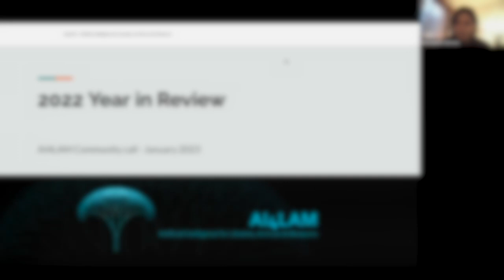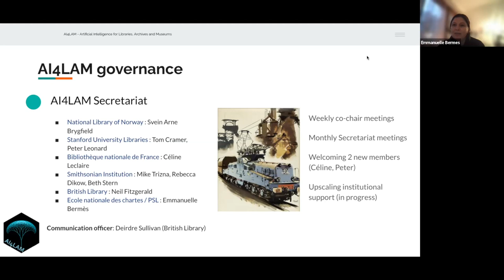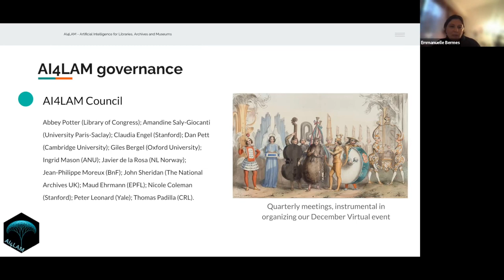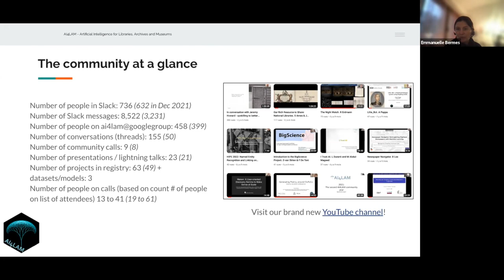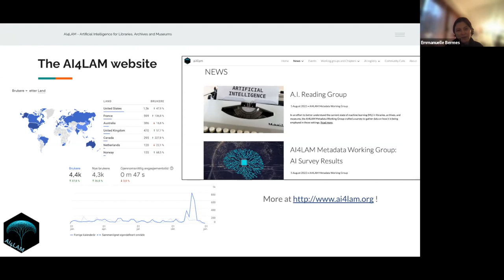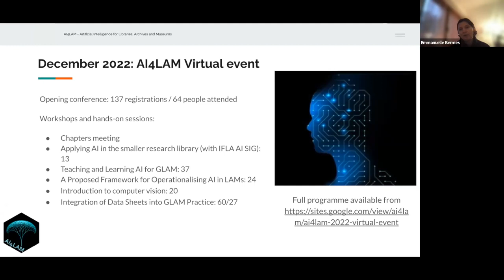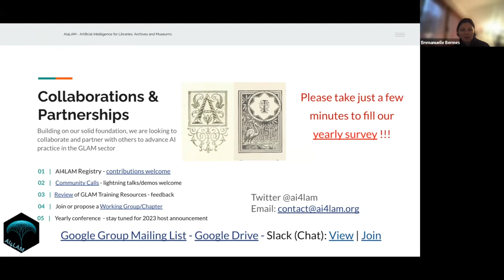AI4LAM 2022 in Review. E Bermès